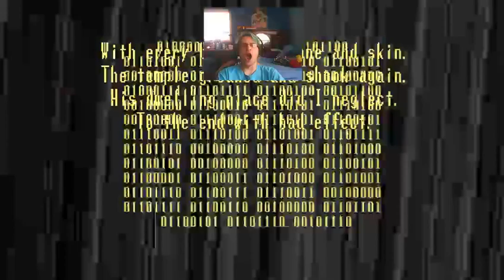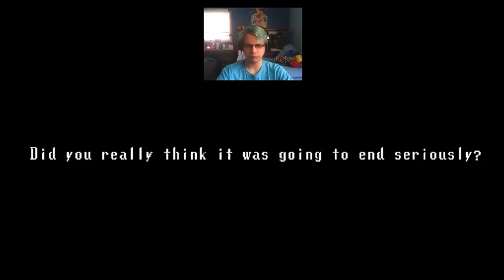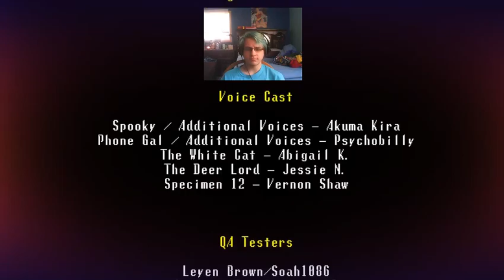Let's Play: Spooky's House of Jump Scares - ALL THE WAY TO THE END!!! (Finale)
This is the final installment of Spooky's House of Jump Scares, thank you every one for watching. Enjoy :)